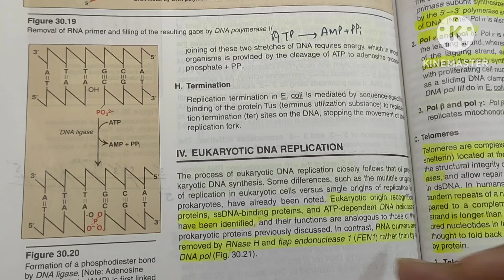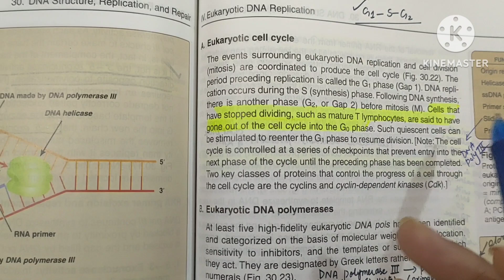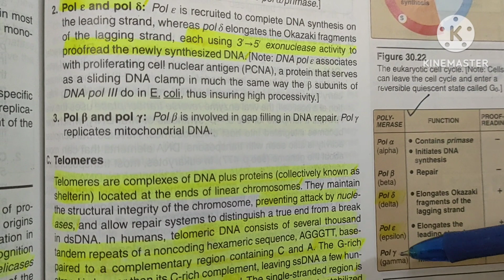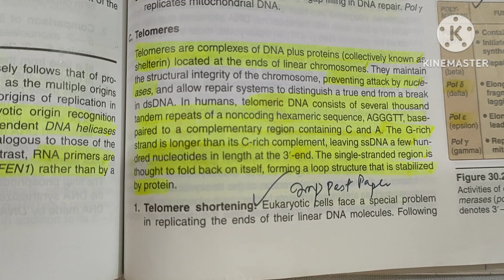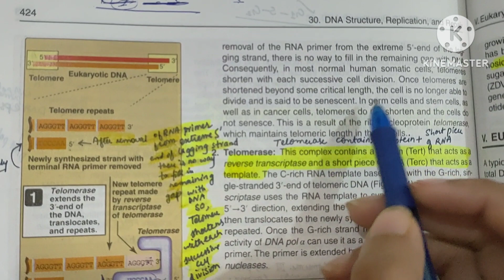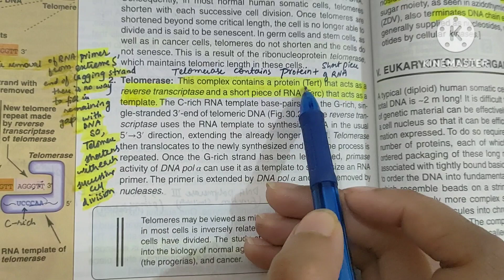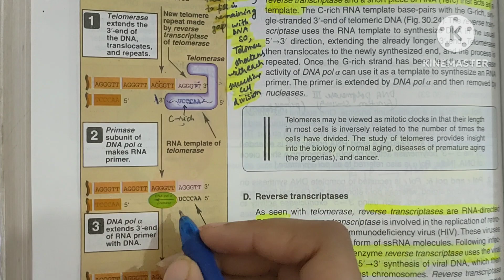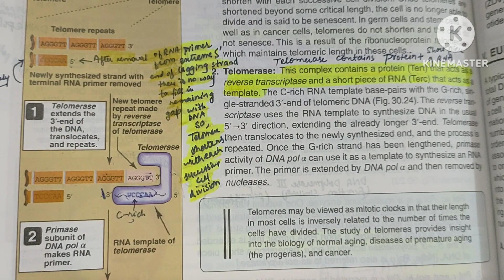Genetics Biochemistry Part 5 /Lippincott